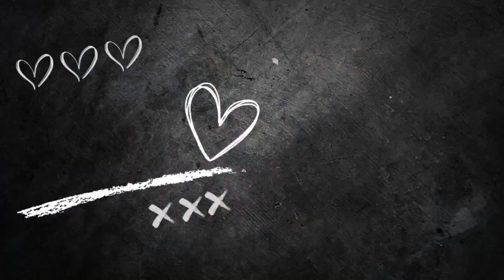Hearts & Farts - Week 4 Fantasy Football Reactions with Jack Lucenay - The Worst Fantasy Show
Welcome to the Worst Fantasy Show!

On today's show, I jump into the Hearts & Farts, bring back our best segment from last season and deliver some all important waiver wire adds heading into week 5 of the Fantasy Football season. Plus we make a small announcement for the channel at the end.

Join me on Twitter/X: @JackLucenay

Show Topics: Hearts and Farts (studs and duds), fantasy football, NFL Week 4, fantasy football reactions, NFL week 4 reactions, waiver wire